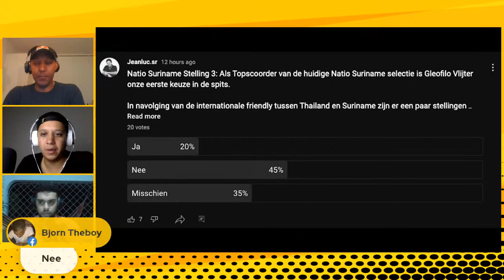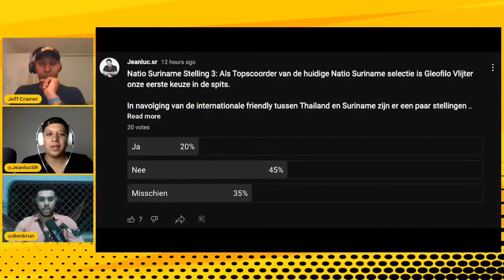Is Gleofilo Vlijter onze eerste keuze in de spits?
In navolging van de internationale friendly tussen Thailand en Suriname zijn er een paar stellingen naar voren gekomen.

Een van de stellingen was:
Als Topscoorder van de huidige Natio Suriname selectie is Gleofilo Vlijter onze eerste keuze in de spits.

Tijdens de Loeki Di Show van donderdag 31 maart 2022 gingen we op deze stelling in.